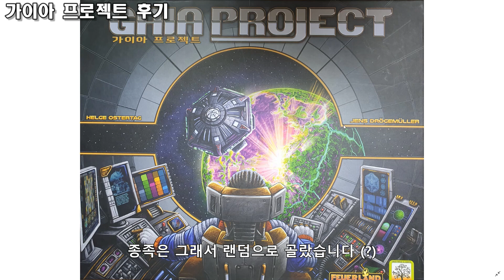[현옹] 가이아 프로젝트 리뷰 / 보드게임 모임 후기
보드게이머 현옹의 모임 후기입니다.
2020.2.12. 수요일/ 번개모임으로 가이아 프로젝트를 플레이 했고, 플레이 인원은 4명입니다. (현옹, 지존태민, 원주니야요, 미나상)